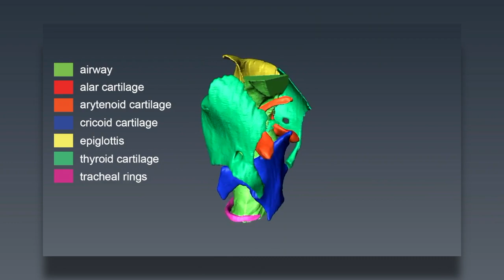Grasshopper mice sing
Grasshopper Mice